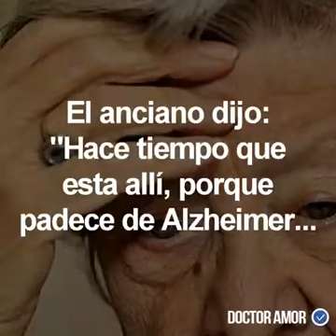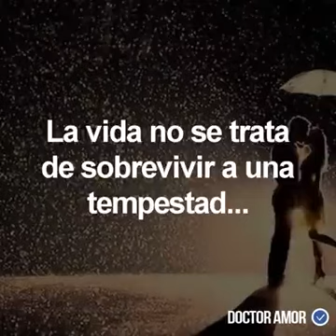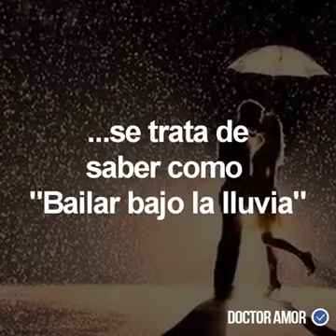AMOR ETERNO- Instrumental- (Reflexion)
AMOR ETERNO es una canciòn de composicion de JUAN GABRIEL, pero en esta grabaciòn, solo le adjuntamos la musica de fondo con unas reflexiones...sobre lo bonito de la fidelidad a la mujer amada.